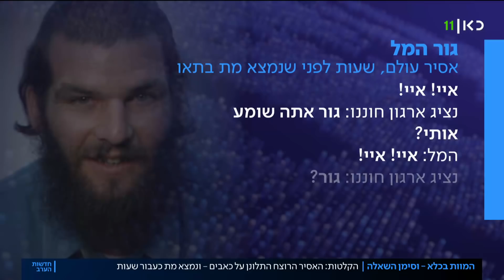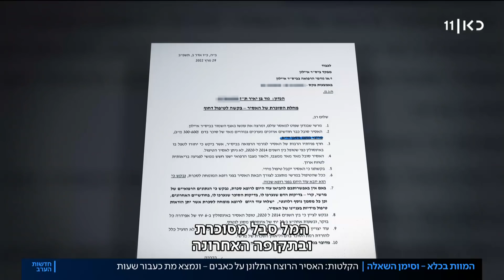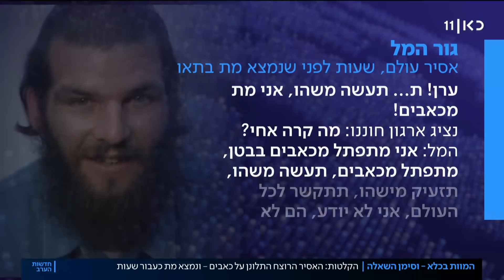האסיר הרוצח התלונן על כאבים - ומת כעבור שעות בתאו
כאן חדשות | אסיר העולם גור המל, שרצח קשיש פלסטיני לפני יותר מ-20 שנה, נמצא אתמול ללא רוח חיים בתאו. למשפחתו נמסר שהתאבד, אבל המשפחה טוענת כי סבל מכאבים עזים ולא קיבל טיפול רפואי מתאים. בהקלטה של המל שנשמעת לראשונה הוא נשמע נאנק מכאבים, שעות לפני מותו. הכתבה של כרמלד דנגור, מתוך חדשות הערב 12.04.22